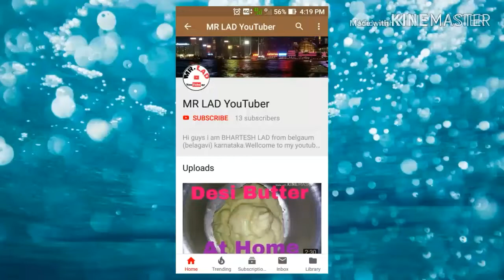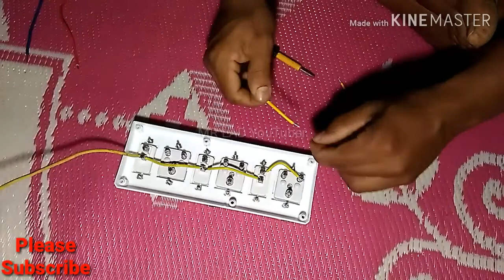3+3 Electric Board Connection kaise kare?/3+3 electrical board connection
Hello friends,
Is video me maine 3+3 electric board kaise connection karate hai,Iske bareme bataya hai.Isme maine 3 socket aur 3 switch use kiye hai,Video accha laga ho to please like aur share karana mat bhule.Channel pe naye ho to please channel subscribe kare.

FAN REGULETOR

50MM LENS
MOBILE PHONE
MOBILE PHONE
SELFI STICK
FLASH DRIVE
SOFT LIGHT
POWER STRIP